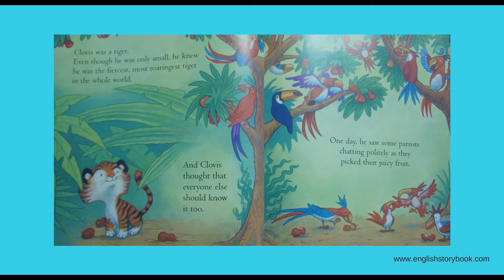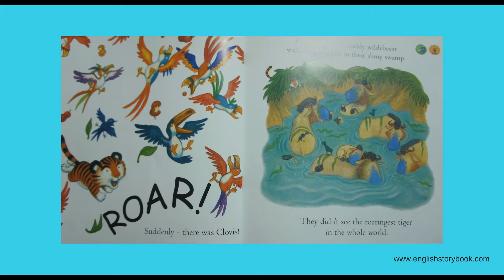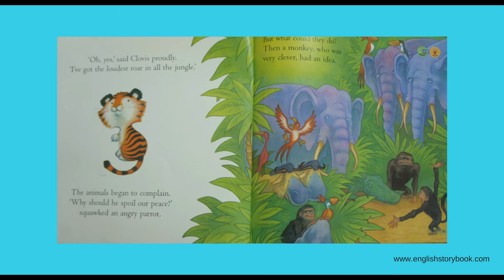English Storybook: The Loudest Roar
The Loudest Roar writtten by Thomas Taylor and published by Wisebook. A fun story about a naughty tiger scaring the animals with his loud roar.